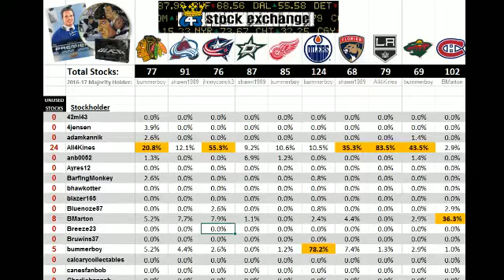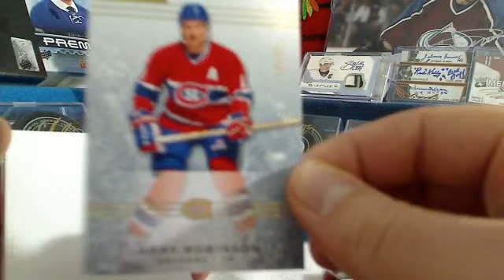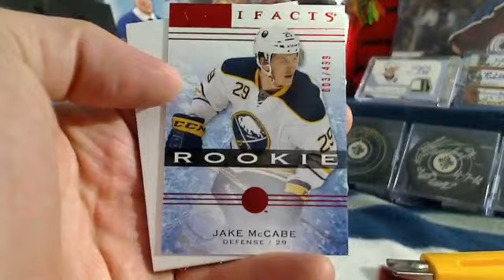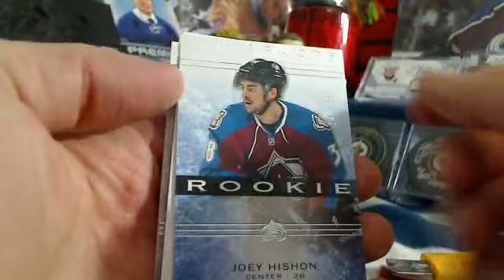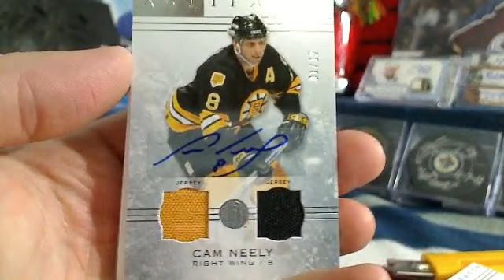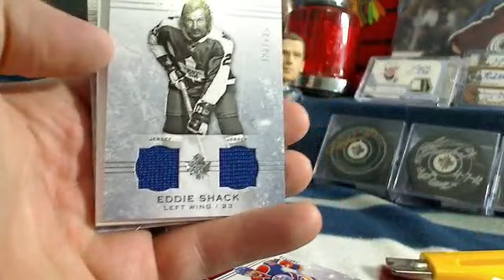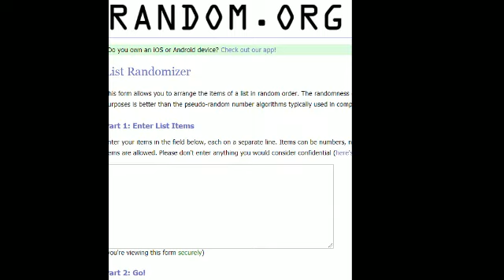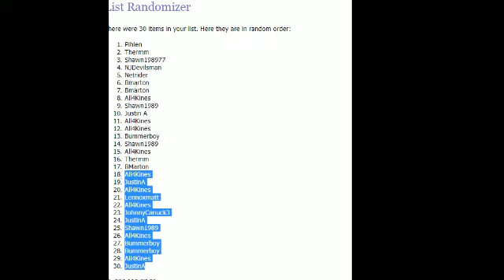Teeks643 Box Break of 14-15 Artifacts + 10 Bonuses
Check out Breaks like these from Teeks every Sunday and Monday night at 643BoxBreaks.com!

Participate in Teeks643 Box Breaks and the Stock Exchange Bonus to earn free spots in a 10-Box Mega Break!